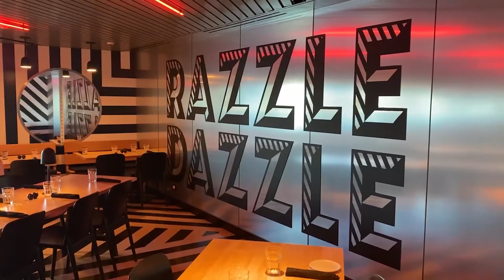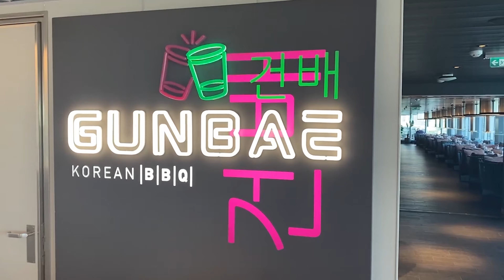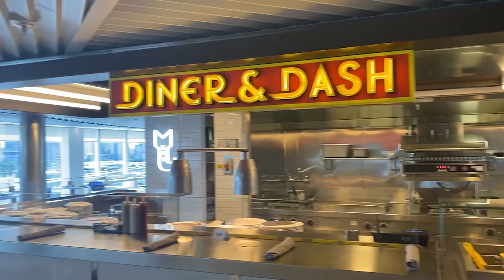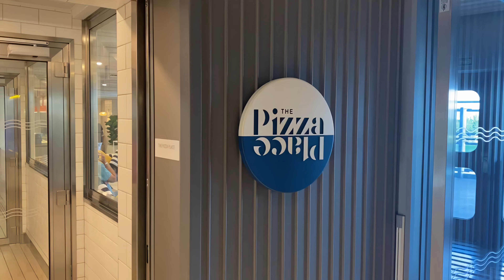Ranking the Scarlet Lady Restaurants! | Virgin Voyages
In this video, my husband and I rate the different eateries on board the Scarlet Lady. We give you our thoughts on ambience, menu variety and food quality. Do you agree? Disagree? I’d love to hear your feedback. I appreciate you!

0:00 Intro
0:52 The Rating System For Each Scarlet Lady Restaurant
1:44 Tom's Back!
1:59 Keep This In Mind
2:28 The Wake Steakhouse Review: Scarlet Lady
5:39 Razzle Dazzle Review: Scarlet Lady
7:34 Extra Virgin Review: Scarlet Lady
9:02 Pink Agave Review: Scarlet Lady
11:03 Gunbae Review: Scarlet Lady
15:20 The Test Kitchen: Scarlet Lady
15:50 The Galley Review: Scarlet Lady
17:44 The Dock Restaurant Review: Scarlet Lady
18:56 The Pizza Place Review: Scarlet Lady
20:42 The Social Club Diner: Scarlet Lady
21:21 Outro

Would you like my help planning your next cruise?

By the way, I’m Kim. I’m a South Florida girl and a certified travel agent. I also will be sharing tales from the sea … cruising out of Florida as well as some fun vacation planning videos! I would be thrilled to have you as part of my travel party. Oh, the places we will go to!

We are so excited to welcome you to our Youtube channel Freshly Squeezed Travels! This channel is all about our traveling and cruising adventures across Europe, the Caribbean, the USA, and beyond. We hope you'll enjoy our travel vlogs and sailing reviews, as well as posts about the best places and ways to travel.